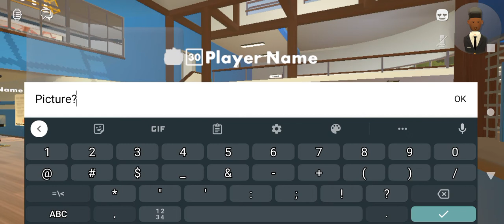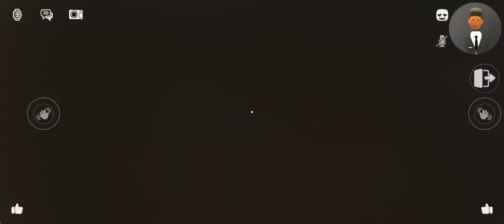Rec room!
Hey, there welcome back to another video!
On this channel I create Law Enforcement styles of videos. And I play different types of games as well.
I appreciate all of the support on my channel  recently. Thank you so much for all of the support and views I have on my channel. Thank so much. I couldn't be more thankful from the bottom of my heart. Thank you guys!
Stay safe out there guys and keep up the awesome work you do to keep us safe! That's all that I have time for. But always remember I love you guys. PEACE!